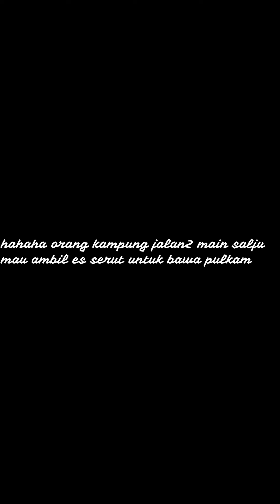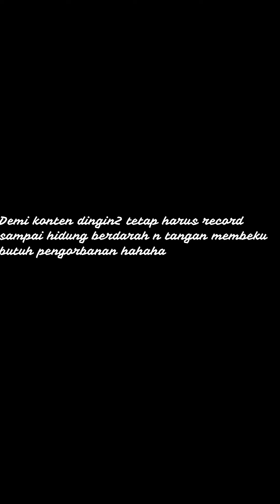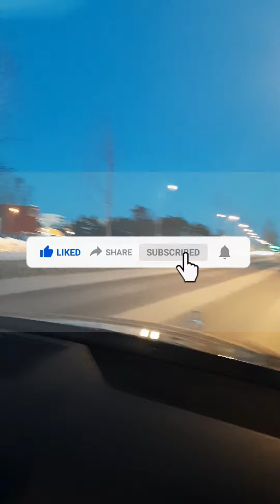Nallikari sun set, Winter, View of the Beach in Finland, Pemandangan Terindah didunia, Laut Beku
Halo semua ketemu lagi di channel @VinaDianasari, ini video diambil pada waktu matahari akan terbenam di pantai Nallikari sun set, Winter, View of the Beach in Finland, Pemandangan Terindah didunia, Laut Beku . Yuk dilihat keindahannya.